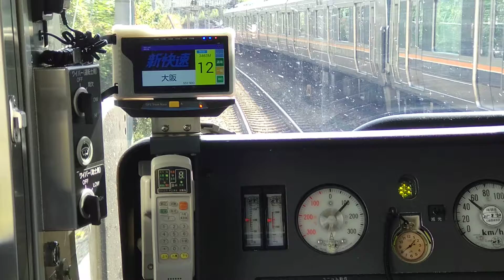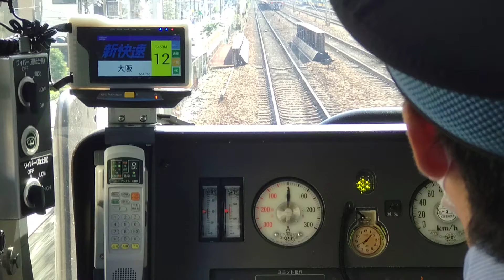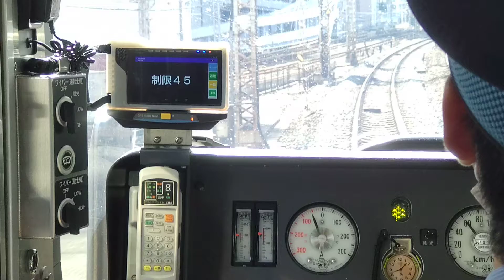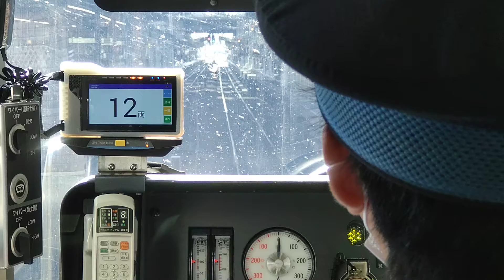制限４５ 速度計重視の運転手目線 GPSTrainNaviと207系普通宝塚行を追いかける前面展望 223系新快速姫路行 新大阪～大阪駅 2021年10月4日【車両前面#78】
速度計重視の運転手目線　GPSTrainNaviと207系普通宝塚行を追いかける前面展望